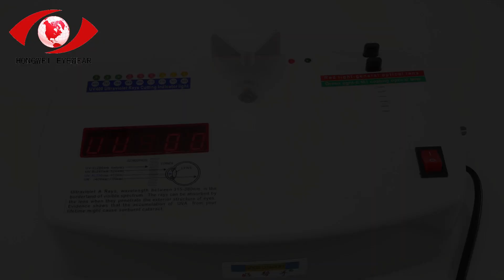sunglasses: the only guide you'll ever need 6646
sunglasses: the only guide you'll ever need

In this video, I'll show you sunglasses: the only guide you'll ever need. It's essential for every to understand how to sunglasses: the only guide you'll ever need.